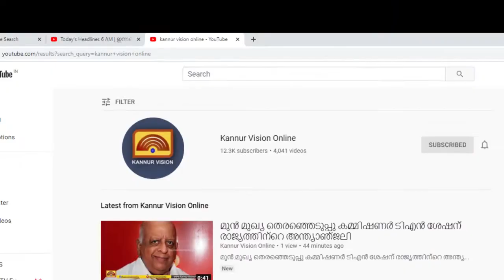മട്ടന്നൂർ സ്വദേശി ജയദീപ് ശ്രീജയന് യുക്രൈൻ വിട്ടുവരേണ്ടി വന്നത് കോഴ്സ് തീരാനിരിക്കെ